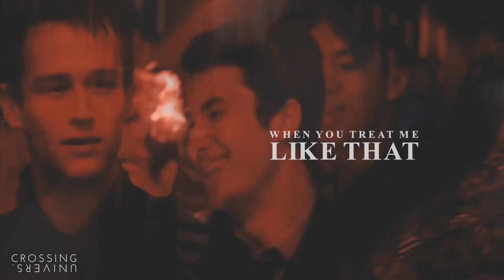[#1] multicrossover │ like that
theme: simple multicrossover

editors (in order of appearance):
⦁ нαjαят - Peter & Hannah
⦁ ALesia. - Peter & Tris
⦁ lenanellyshow. - FP & Caroline
⦁ Felicity Queen - Justin & Allison
⦁ garnedia - Billy & Veronica
⦁ SweetDreams - Francis & Katherine
⦁ shootingstark - Scott & Cassie
⦁ xxeverlarkxx - Peter & Lydia